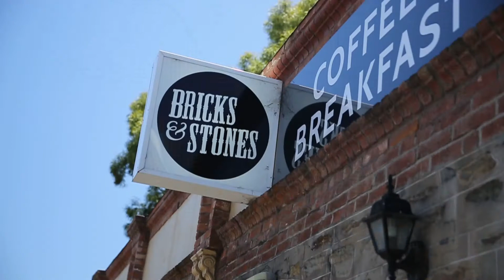Property Management Market Report - Unley May 2018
One of Ouwens Casserly Property Management BDM's, Andrew Geppa, explains the current rental market in Unley for May 2018.

ANDREW GEPPA
Ouwens Casserly Property Mangement